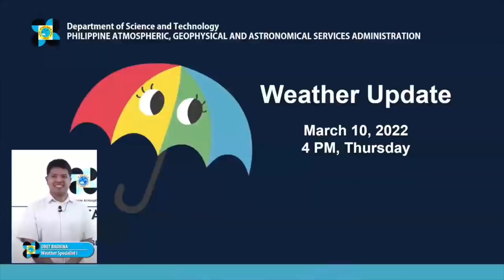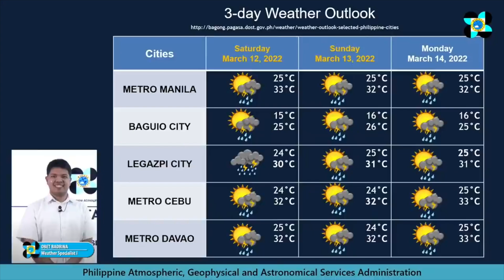Expect cloudy skies, rain in parts of PH due to ‘amihan,’ shear line — Pagasa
Overcast skies and rain should be expected over several parts of the country on Friday due to the shear line and northeast monsoon, said the Philippine Atmospheric, Geophysical and Astronomical Services Administration (Pagasa). | Via DOST-PAGASA